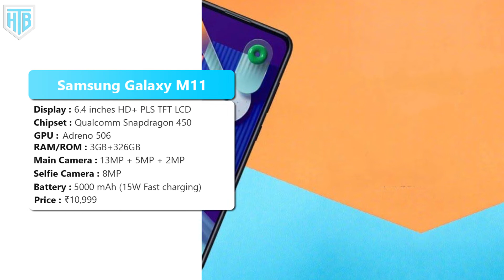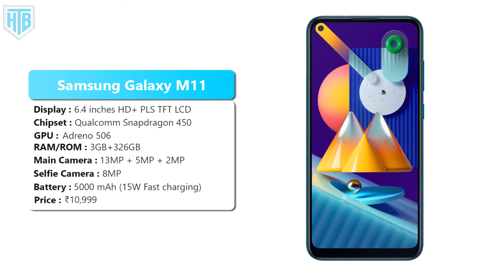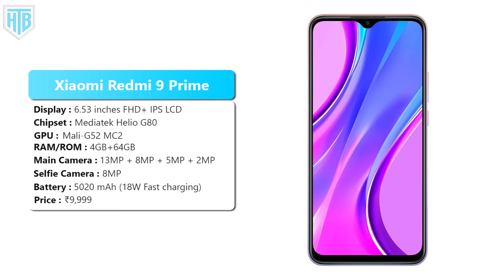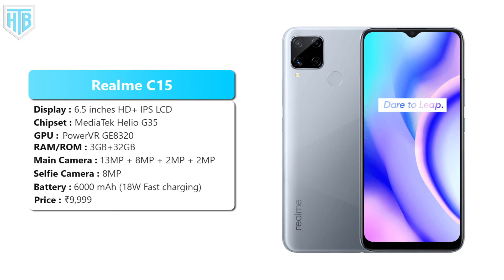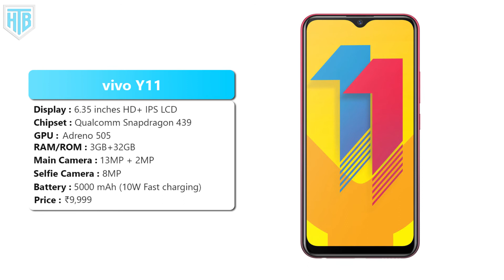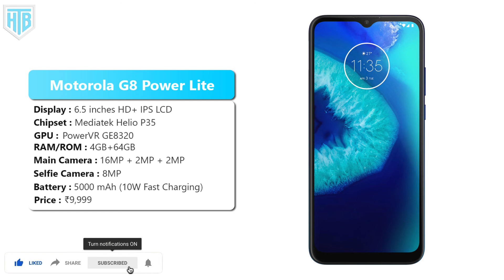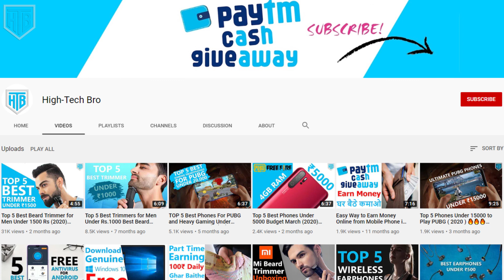Top 6 Best Mobile Phones Under ₹10000 Budget September (2020) 🔥🔥🔥 High-Tech Bro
Hey Guys 🙏 in This Video I Am Gonna Show You 👉 Top 6 Best Mobile Phones Under ₹10000 Budget September (2020) 🔥🔥🔥 High-Tech Bro

Xiaomi Redmi 9 Prime
realme C15
Samsung Galaxy M11
Vivo Y11
OPPO A5s
Motorola G8 Power Lite

➡best mobile phones under 10000 budget in september 2020
➡best mobile under 10000 in september 2020
➡best mobile under 10000 in india 2020
➡best smartphone under 10000 in india 2020 september
➡upcoming smartphones in india 2020
➡best smartphone launches in india september 2020
➡top 5 best phones under 10000 in 2020
➡best phones under 10000 in india September 2020
➡top mobiles under 10000 hindi 2020
➡best smartphones under 10k 2020
➡best smartphone under 10000 for gaming
➡best mobiles under 10000 in india 2020

Top 5 Best Gaming Earphones Under 500 Rs in (2020) Earphones for PUBG & Free Fire 🔥🔥🔥High-Tech Bro

Top 5 Best Truly Wireless Earphones Under 3000 in India (2020) Best Budget TWS ⚡⚡⚡ High-Tech Bro

Top 5 Best Trimmers Under 500 in India (2020) Best Budget Trimmers for Men 🔥🔥🔥 High-Tech Bro

Top 6 Best Gaming Phones Under 10000 in July (2020) Budget Gaming smartphones For PUBG⚡High-Tech Bro

Top 5 Best Smart TV Under Rs 20000 in June (2020) Best Budget Smart TV in India 📺 High-Tech Bro

Top 5 Best New Open World Games for Android & iOS (2020) Best Games Like GTA 5 🔫🔫🔫 High-Tech Bro

Top 5 AWESOME PUBG Mobile Accessories (2020) How to Play PUBG Like a Pro! 🔫🔫🔫 High-Tech Bro